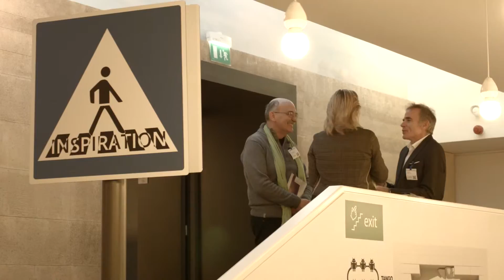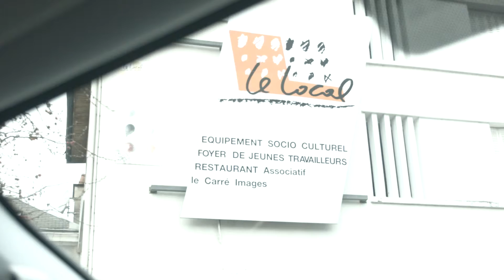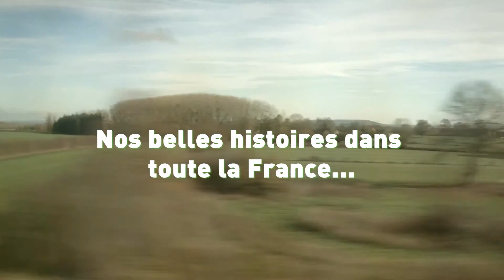L'ambassadeur - ADN chez Vous, Episode 4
Retrouvez en images le quotidien d'Eric, ambassadeur bénévole dans la Vienne.

Dans cet épisode, Eric rend visite au Centre Social et Culturel Le Local, à Poitiers.

Si vous voulez vous engager sur votre territoire, comme Eric, rejoignez l'Agence du Don en Nature, nous avons besoin de vous pour être au plus près des associations en France. Votre mission :

- Créateur de liens :
Vous visitez les partenaires associatifs au moins une fois par an.
Vous gérez les relations inter-associatives sur votre territoire.

- Créateur d'impact :
Vous présentez ADN aux associations/organisations/pouvoirs publics qui le souhaitent.
Vous êtes le garant du respect de la mission sociale.
Vous créez des moments de bonheur et d’échange autour d’ateliers de solidarité.

- Créateur de fierté :
Vous organisez des temps forts auxquels ADN participe.